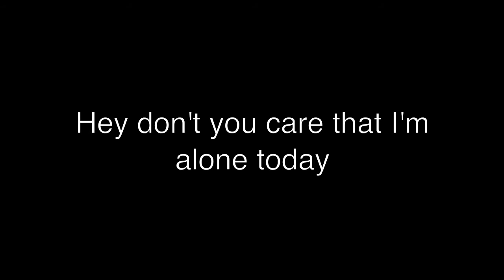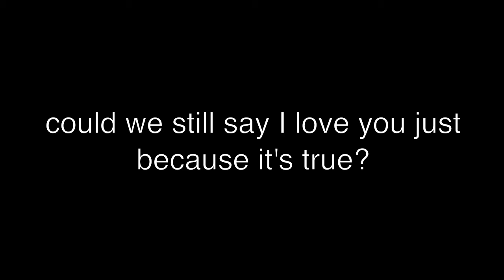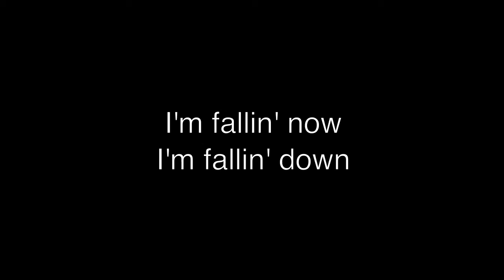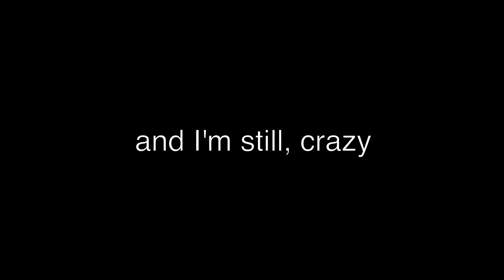Scotty James - "Crazy" (Lyric Video)